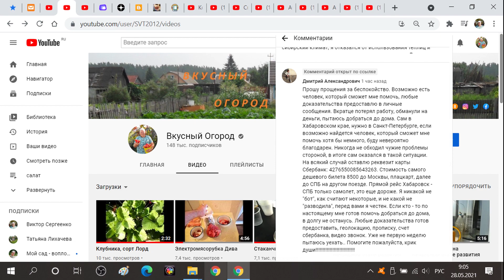Поступило странное сообщение, это мошенник или нет